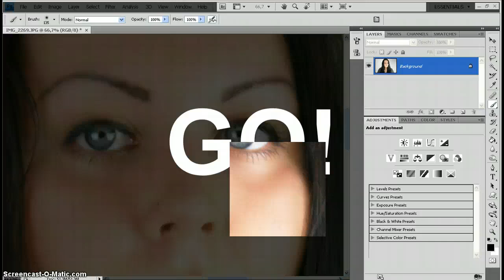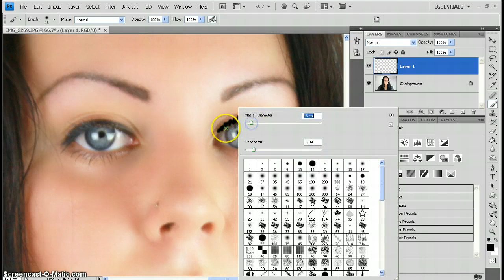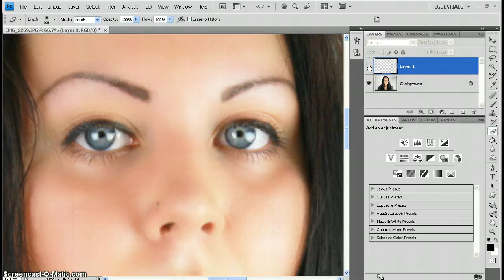lengre og tykkere vipper i photoshop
hvordan få lenge og tykkere vipper i photoshop